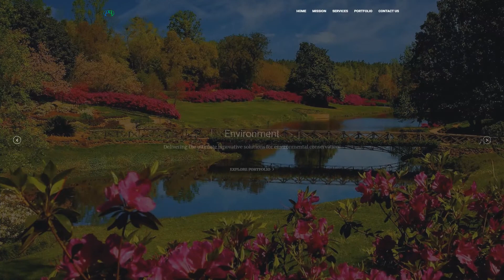Female Tech Entrepreneurs Interview - Opeoluwa from PnP - 2019 ITU World EQUALS delegation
Meet female tech entrepreneurs!

Interviewee: Opeoluwa Ashimi from Promane and Promade Limited Nigeria

We are excited to share interviews with womenentrepreneurs from ITUWorld2019!

LinkedIn: EQUALS - The Global Partnership for Gender Equality in the Digital Age